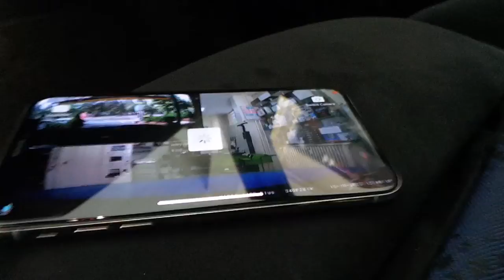BMW 218İ Viofo 129A DVR yol kayıt kamera montajı uygulaması